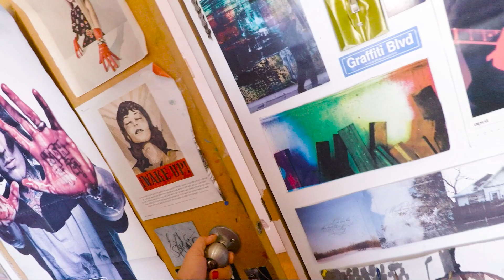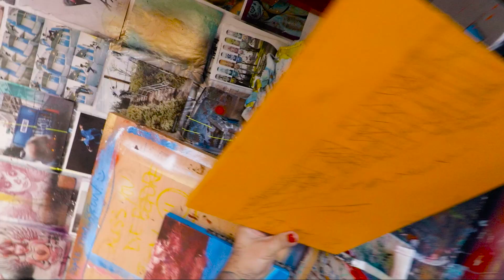Art and Anxiety (thumbs up emoji) (VLOG)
Helen Schuler art, Anxiety times... (VLOG - WEEK 12 YEAR 6)
FK Arts
MUSIC IN VIDEO:

Intro/Outro Music: Original Composition by Jordan Wendzina  @10synapseMusic12

Endcard Photo Supplied by  @strudelbrand

 Vlogger, Vlog, Vlogging, Art, Artist, Art Artist Life, Painting, Anxiety, Anxious